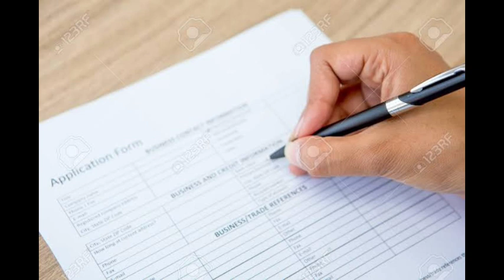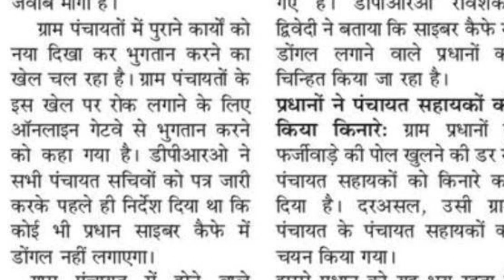पंचायत सहायक बहुत बड़ी खबर